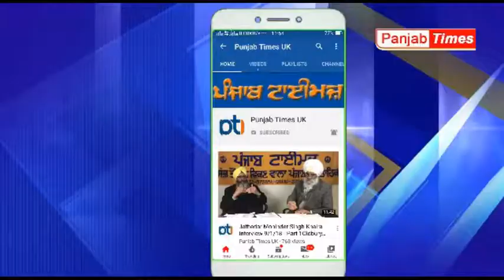Punjab Times UK#ਕੈਨੇਡਾ 'ਚ ਗੁਰਦੁਆਰੇ ਦਾ ਖਜ਼ਾਨਚੀ ਸੰਗਤ ਵੱਲੋਂ ਚੜ੍ਹਾਈ ਭੇਟਾ ਦੀ ਚੋਰੀ ਕਰਦਾ ਕੈਮਰੇ ਵਿਚ ਕੈਦ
ਪੰਜਾਬ ਟਾਈਮਜ਼ ਯੂ.ਕੇ.

Punjabtimesuk RajinderSinghPurewal ਕੈਨੇਡਾ 'ਚ ਗੁਰਦੁਆਰੇ ਦਾ ਖਜ਼ਾਨਚੀ ਸੰਗਤ ਵੱਲੋਂ ਚੜ੍ਹਾਈ ਭੇਟਾ ਦੀ ਚੋਰੀ ਕਰਦਾ ਕੈਮਰੇ ਵਿਚ ਕੈਦ